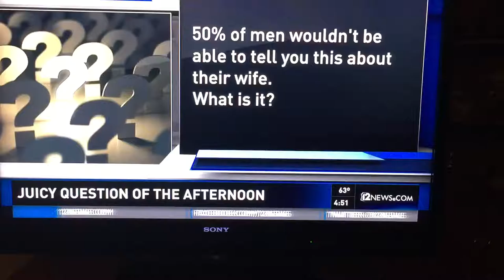Check out the Teddy Bear Drive on TV!